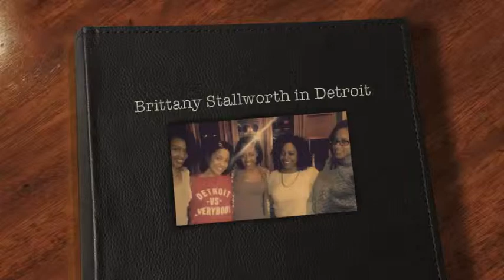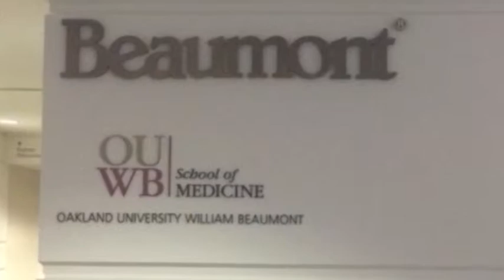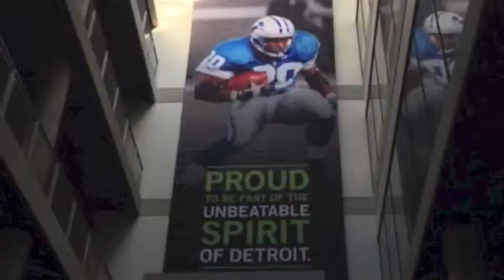Challenge Detroit Year 3 | Fellow Spotlight: Brittany Stallworth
Brittany Stallworth shares a glimpse into her life as a Challenge Detroit Fellow, living, working, playing, giving and leading in Detroit.